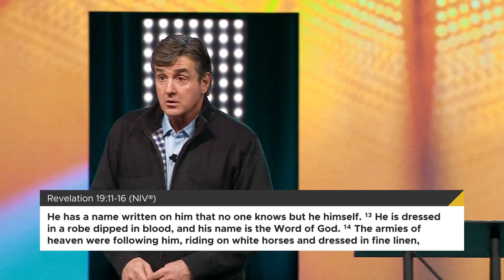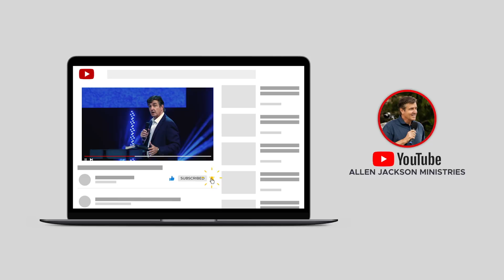The Kingdom of God - Times and Seasons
Every season comes with unique challenges and needs, but we don’t need to be surprised or discouraged by them. Pastor Allen Jackson shows how seasons can be introduced into our lives as training periods, preparing us to flourish in what’s ahead. One season of Pastor Allen’s life included assisting his veterinarian father with equine care, and this sermon includes observations and faith lessons gleaned from tending horses.

A message from Pastor Allen Jackson at World Outreach Church in Murfreesboro, TN.

Follow Along!